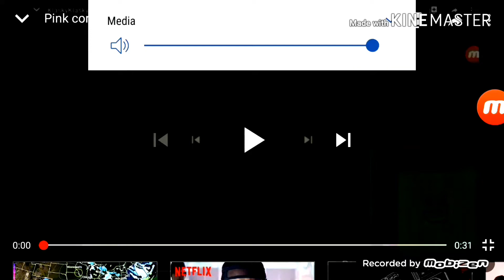17293736596 klasky csupos